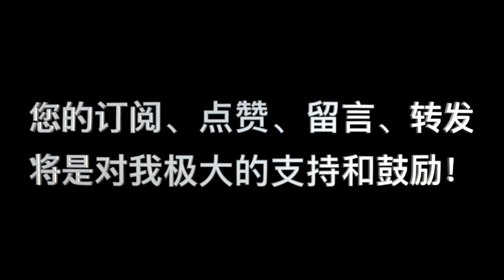詩篇91篇 ：“神是我們的幫助者”